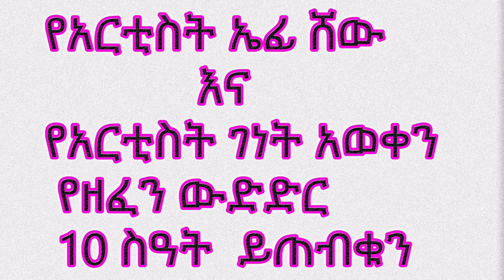ከገነት ጋር ያጣላን#ለኤፊ ሾው አድርሱልኝ#ኧረ ተው ፍራ እግዚአብሔር ይኑረን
ለኤፊ ሾው አድርሱልኝ#ኧረ ተው ፍራ እግዚአብሔር ይኑረን#entertainment#ethio#addisababa#ethiopianmusic#new#shortvideo#አብርሽ#newmusic#ebstv#ቬሮኒካ#ሀናን